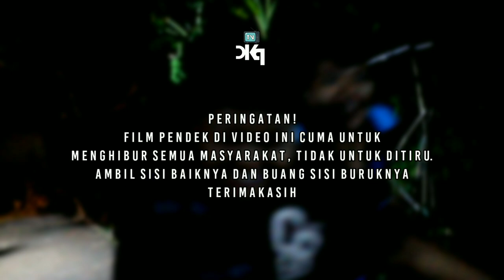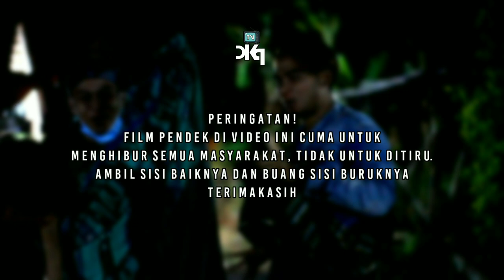film pendek paling lucu | ngerjain mamang ronda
Assalamualaikum wr.wb
kami ucapkan banyak terimakasih kepada masyarakat desa panongan lor yang telah mendukung cangkup tv semoga terhibur dan selalu tersenyum.
peringatan!
film pendek di video ini cuma untuk menghibur semua masyarakat, tidak untuk di tiru.
ambil sisi baiknya dan buang sisi buruknya, terimakasih dan selamat menyaksikan.